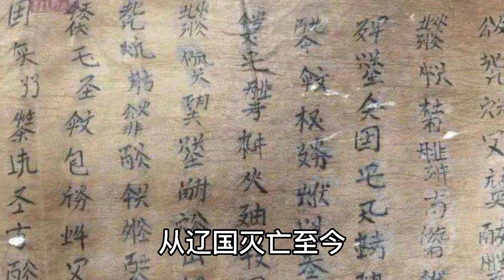让北宋头疼不已的“契丹”，是今天的哪个民族？说出来你可能不信